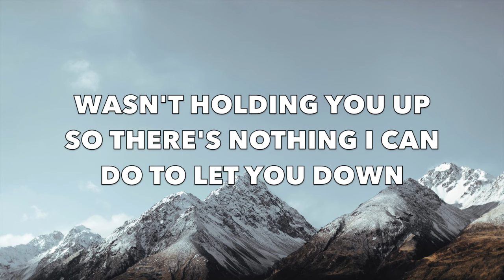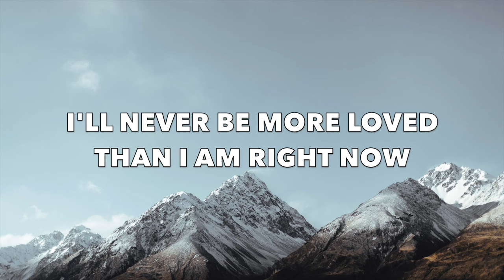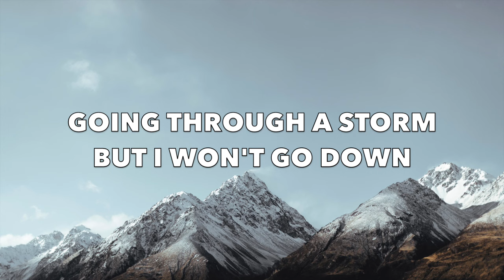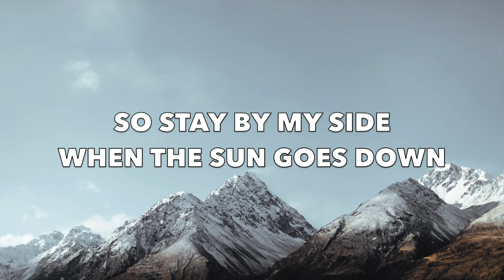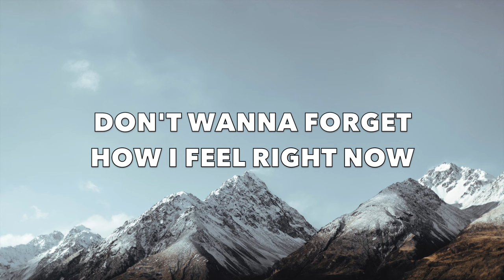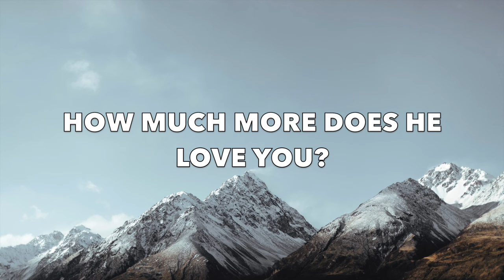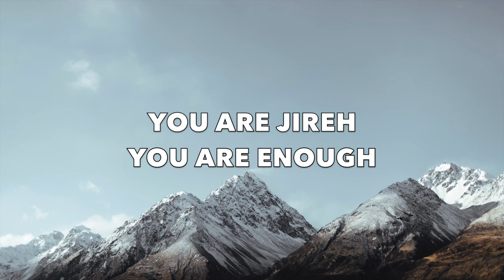Jireh (Radio Version) - Maverick City Music